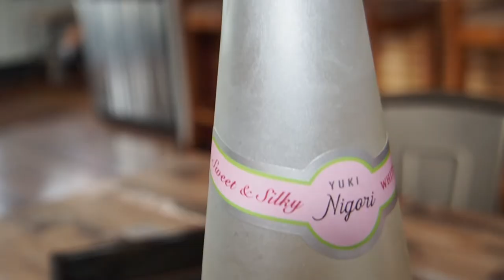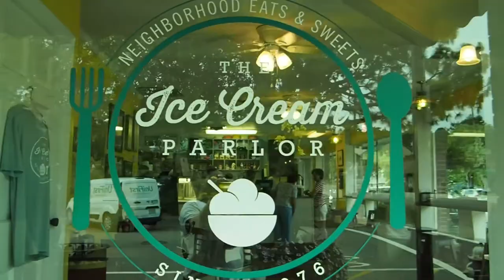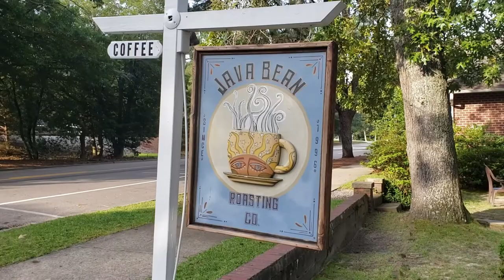Southern Pines, North Carolina Food Tour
Here is all the places I ate at while in Southern Pines, NC.

Fish Co Sushi, Noodles, & Market

Java Bean Plantation & Roasting Co

Betsey’s Crepe
127 SW Broad St, Southern Pines, NC

Travel Agent
I am a travel agent with Magical Moments Vacations.